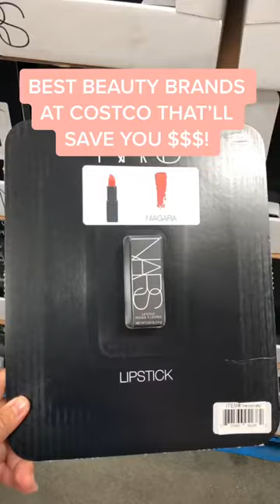Save money with makeup at Costco! Which one is your fav?😍😍